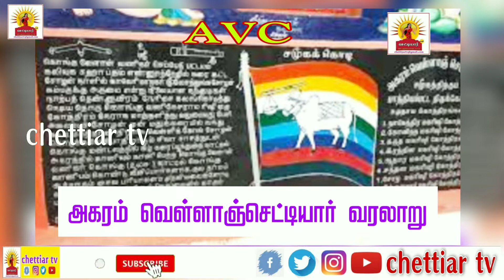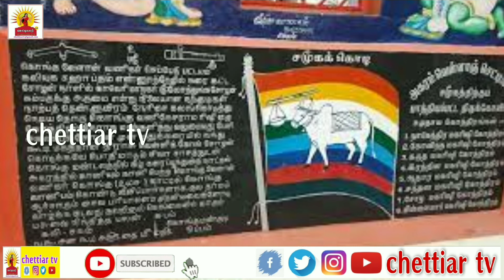Agaram vellanchettiar history|அகரம் வெள்ளாஞ்செட்டியார் வரலாறு||AVC